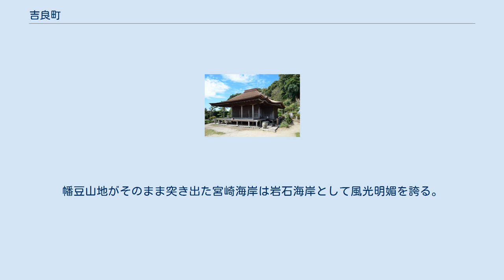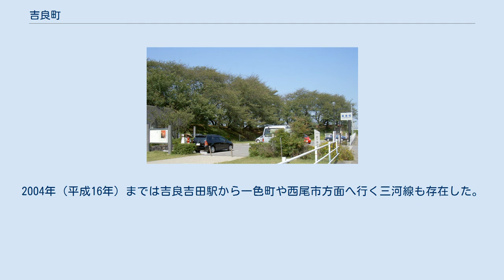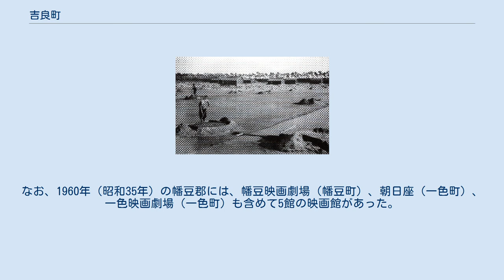吉良町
吉良町（きらちょう）は、かつて愛知県幡豆郡にあった町。
 2011年（平成23年）4月1日に西尾市に編入合併された。
吉良の名は八ツ面山に産する雲母（きらら）に由来する。
中世には足利氏族の東条吉良氏が領主を務めた。
 三河湾に面していた。
海上には無人島の梶島がある。
 江戸時代、町域は西尾藩、大多喜藩、沼津藩、川越藩、寺社、旗本といった様々な領主の下にあった。
江戸時代初期の著名な領主に高家旗本吉良義央がいた。
 白浜吉田塩田（1935年頃） 中心部を流れる矢崎川河口 第一次産業が盛んな町であり、北部横須賀地区の農業、南部吉田地区の漁業に大別される。
このうち農業は花卉（かき）園芸や野菜の栽培が盛んであり、漁業は三河湾内の沿岸漁業やアサリ・海苔の養殖が中心である。
工業も吉田港で水揚げされる海産物の加工品に関連したものが中心である。
矢作古川河口付近には塩田があり製塩業も行われたが、1970年に廃止された。
 沿岸部の観光も主要な産業である。
幡豆山地がそのまま突き出た宮崎海岸は岩石海岸として風光明媚を誇る。
また、温泉が沸くために吉良温泉として保養地となっている。
 吉良町立図書館 名鉄吉良吉田駅 中心駅は名鉄西尾線と蒲郡線の吉良吉田駅があり、西尾線は北に向かって、蒲郡線は東に向かって伸びている。
蒲郡線ではワンマン運転が実施されている。
碧南市方面には西に向かって三河線が通じていたが、2004年3月31日に廃止され、現在は沿線だった2市2町から運行委託された名鉄バス東部（名鉄バス）によるふれんどバス（代替バス）が運行されている。
道路交通としては、国道247号が町の中心を東西に貫いている。
 2011年（平成23年）の合併時点では名鉄西尾線と蒲郡線が通っていた。
かつては上横須賀駅、東富田駅、三河荻原駅、吉良吉田駅の4駅が存在していたが、1969年（昭和44年）には東富田駅が廃止され、2006年（平成18年）には三河荻原駅が廃止されたため、2011年（平成23年）時点で残っていたのは上横須賀駅と吉良吉田駅の2駅である。
2004年（平成16年）までは吉良吉田駅から一色町や西尾市方面へ行く三河線も存在した。
吉良町役場は三河荻原駅の近くに存在した。
 一般国道 主要地方道 一般県道 広域農道 一般農道 昭和30年代の映画黄金期、吉良町には映画館の横映劇場と吉田座があった。
なお、1960年（昭和35年）の幡豆郡には、幡豆映画劇場（幡豆町）、朝日座（一色町）、一色映画劇場（一色町）も含めて5館の映画館があった。
 金蓮寺弥陀堂 華蔵寺 吉良義央の命で作られた黄金堤 吉良町ウェブサイトでは下記の3人を「吉良三人衆」として紹介している。
 ^ 1960年の映画館（東海地方）「消えた映画館の記憶」を参照した。